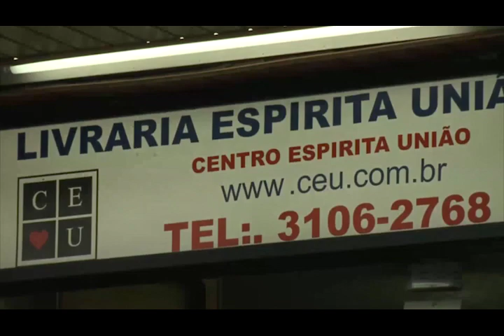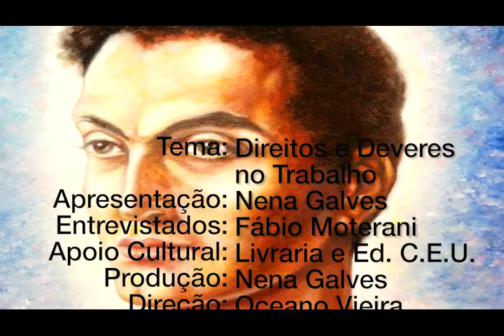Trabalho, Nena Galves entrevista Fábio Moterani no Programa Vida além da Vida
Programa: Vida além da Vida
Numero: 347
Entrevistador: Nena Galves
Entrevistados: Fábio Moterani
Tema: Trabalho
Data: 10/11/2018
Tempo: 26:15